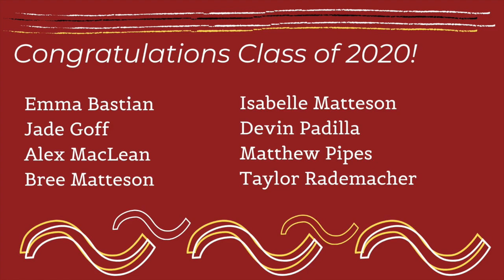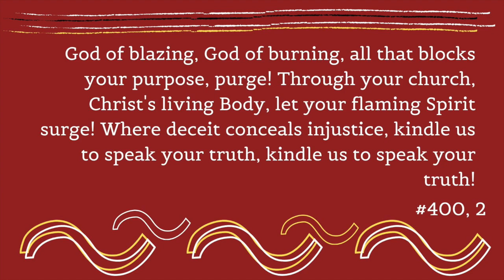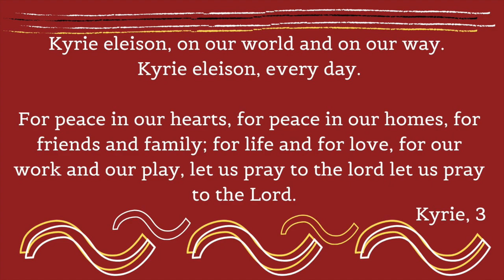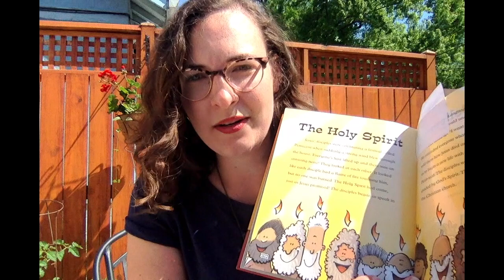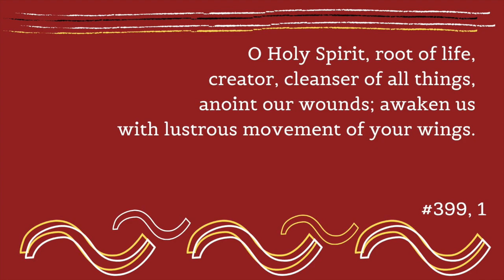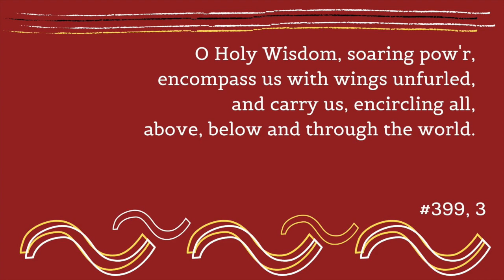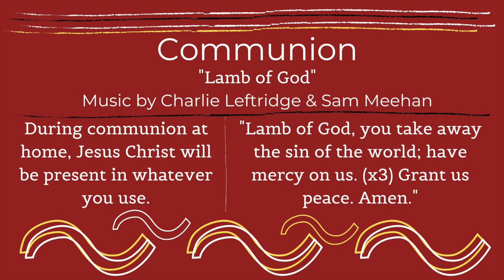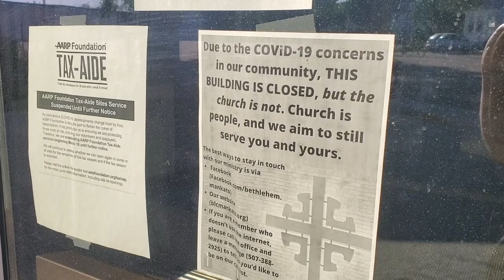Worship, May 31, 2020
Join us for Pentecost Sunday and be moved by the Holy Spirit.